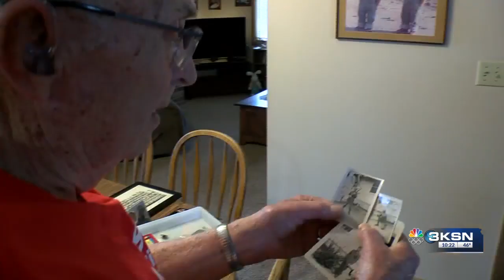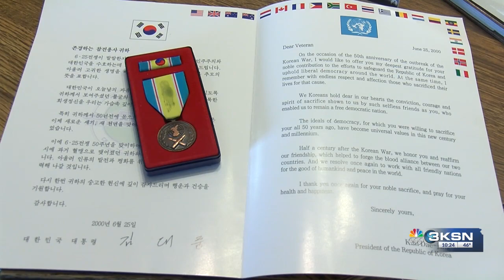Veteran Salute: Don Pihl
Falun farm boy was quite the carpenter in Korean War